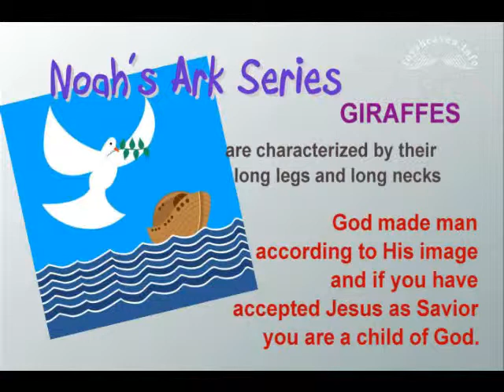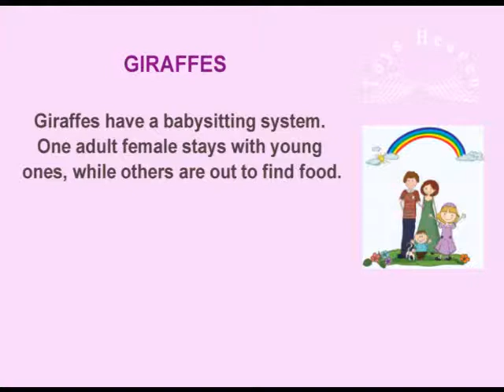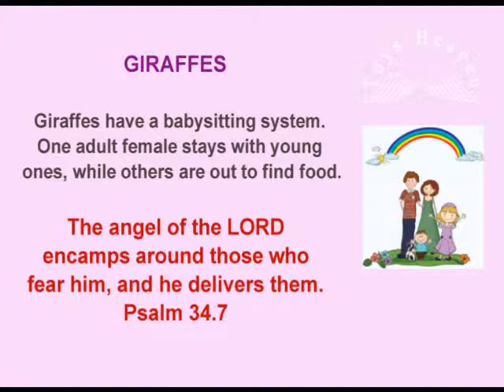Giraffe Beginner Clay Fondant Gum Paste Marzipan Noah's Ark, Christian Kids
Use larger pieces for younger children to use.  Please check our Playlist!

Toys Heaven is where learning is fun, innovative, and yet aims to train children to know God – at an early age.

Our videos are designed to provide nuggets of Wisdom in a gentle manner because this is how God speaks to us.  We hear better when our spirit is silent.

Our tutorials pose questions and reminders that we hope and pray will affect the subconscious or the learners.

Future videos will help children become better adults, value responsibility, respect, etc.

Animals Featured on the Noah's Ark series are as follows:

Ally the Alligator
Andy the Ant
Ben the Bear
Bizzy the Bee
Katie the Cat
Camille the Camel
Charlie the Chicken
Clara the Cow
Kermit the Crab
Darylle the Deer
Dave the Duck
Don the Dolphin
Dana the Dove
Xena the Dog
Evan the Eagle
Eddie the Elephant
Fely the Flamingo
Gerry the Giraffe
Gary the Goat
Harry the Horse
Hugh the Hippo
Iggy the Iguana
James the Jaguar
Lala the Koala
Kara the Kangaroo
Liz the Lady Bug
Liam the Lamb
Leo the Lion
Mickey the Monkey
Moe the Moose
Nicole the Newt
Oliver the Ostrich
Oscar the Octopus
Orlando the Owl
Pinkie the Pig
Pete the Penguin
Polly the Parrot
Quincy the Quail
Rod the Rabbit
Richard the Raccoon
Rex the T-Rex
Sam the Shark
Scotty the Snake
Slimy the Snail
Stinky the Skunk
Tim the Tiger
Tom the Turkey
Ricky the Uakari
Vlad the Vulture
Wally the Walrus
Walter the Whale
Yacky the Yak
Stripes the Zebra